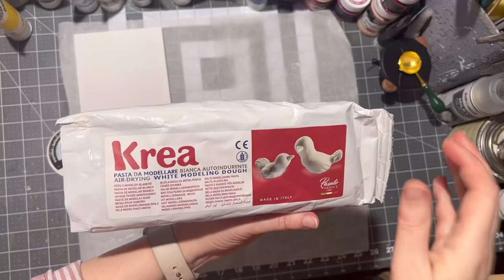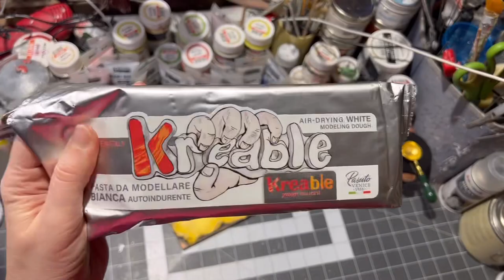Unbelievable Bumblebee DIY | How to Decoupage | Work with Clay | Home Decorating Ideas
In this video, I'm going to show you how to make an amazing and super cute Bumblebee decoration! This decoration is perfect for summertime, and it's easy enough to do that even a beginner can do it. Watch the video and see for yourself how easy it is to make this cute little bee decor so unique that friend will ask where you got it!

Combine two of your favorite things in the world - DIY and bumblebees - and you've got yourself a winning combination! In this video, i'll show you step by step on how to make a bumblebee decor.

The end result is a cute little decoration that you can proudly display in your home.

Materials you will need:
Bumblebee Molds
Hot glue and hot glue gun
Heavy Body Gel